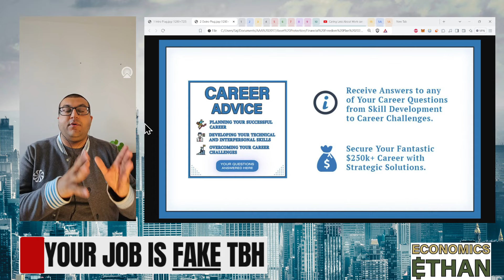"The TRUTH About FAKE Corporate Culture!" - Ex-Morgan Stanley Exposes Corrupt Companies (REAL TALK)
In this video, you will learn about how any corporate job means you are a cog in the machine...and you should act accordingly. Work less, stress less, be average and succeed in Your Corporate Career!